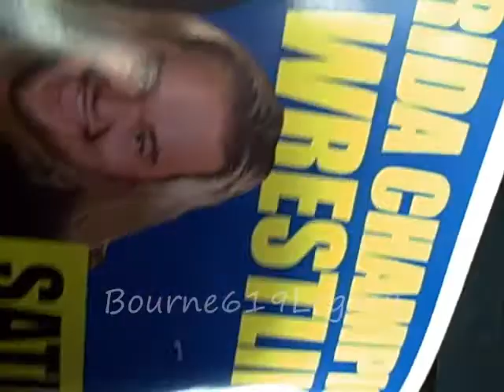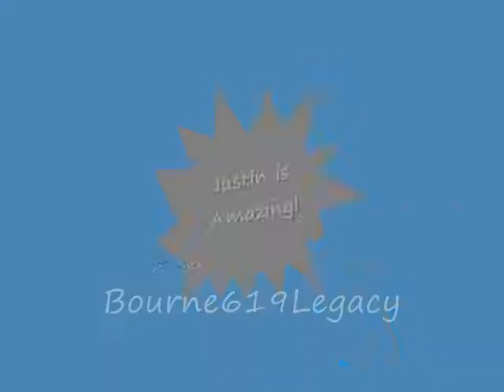My Trip To Fcw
Videos of the Fcw event
The funniest one i've been to yet
And i finally got To meet Trent Beretta ♥